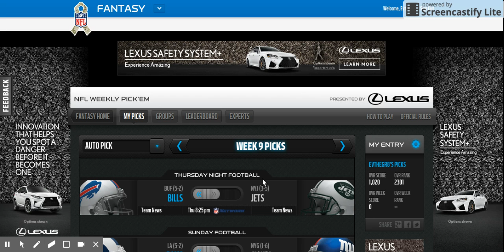MY NFL WEEK 9PREDICTIONS!!